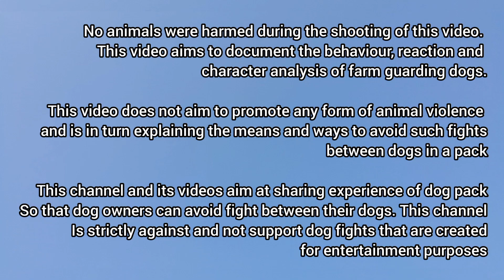Walking Moments with my KATTAIKAAL and RAJAPALAYAM female Dog's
Thamizh Surviver

Thiruvarur

Kattaikal dogs

Rajapalayam dogs

Walking moments with my DOG'S